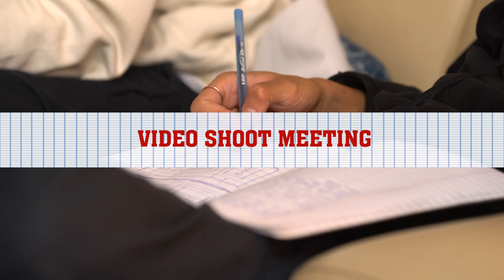NO DIPLOMA - THE JOURNEY EPISODE 1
Dear Classmates 🎬🚩
We would like to introduce to you a behind the scenes look at the No Diploma Journey. Our new faculty member @nickariadrums , will be filming us around to capture the process and growth of No Diploma.

These moments we are living right now are so special. We’re the underdogs, already being dropouts & having to face that pressure we’re also paving our own path in this game. We would like to take you guys along our journey. The first episode will be dropping on our YouTube channel tomorrow.

Much love ♥️

Special Thanks to our Faculty member Nick Aria for documenting this Journey with us.

Much love to the Classmates for providing the tunes:
Talib Matin